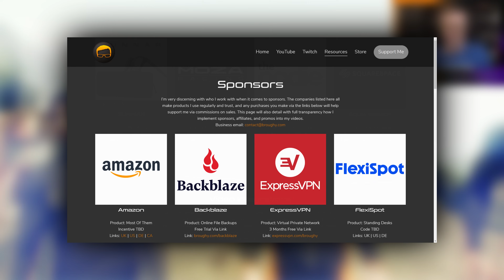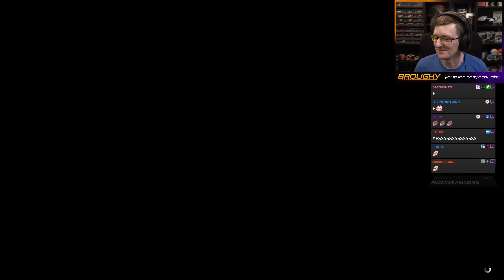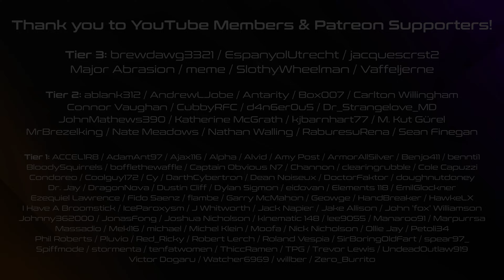The Ultimate Scumbag Sellout Race - GTA 5 Gfred №235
*Watch Live:* Races start at approximately 8:15pm UK time most Sundays

*Gfred Bingo:* - Play along with each race to see if you can achieve "Bingo", which happens when you get a full line of cards filled either horizontally, vertically, or diagonally.

*Gfred Rules:* - Full ruleset on link. Quick version is no weapons or killing; cars only (no bikes, planes, etc); must run to freeway before getting a car; wait for someone if you accidentally kill them.

*Gfred Drinking Game:* Have a drink of your choice; take a sip/shot when Broughy chokes; if Broughy dies and is forced to respawn, down your drink; if Broughy finishes the race without blowing up, take a double-down to celebrate; if Broughy is the first one to blow up, drink all the alcohol you can find. Enjoy! (created by Askorbiini - alcohol not required, be responsible, have fun)